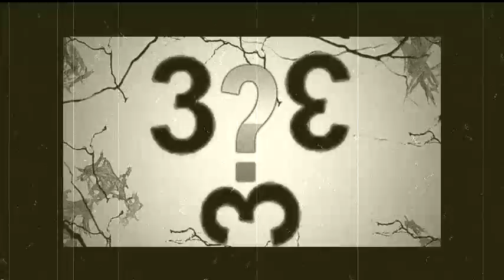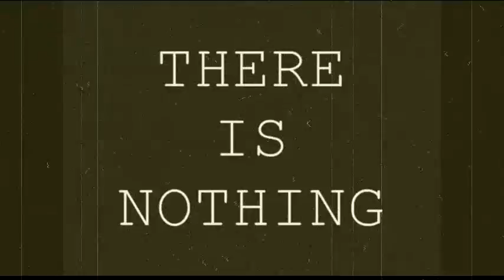Os Misteriosos Videos 333-333-333